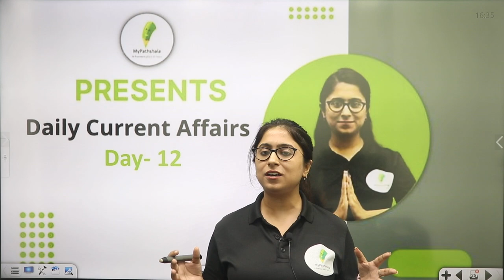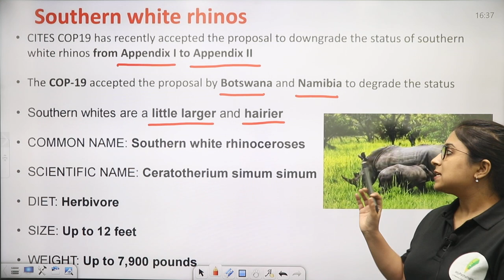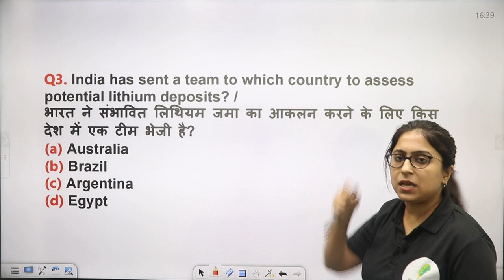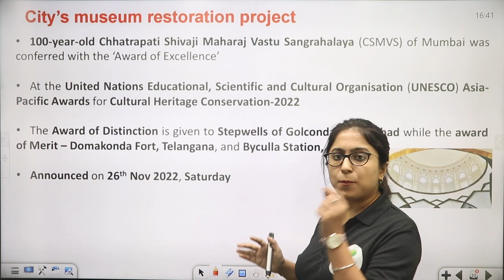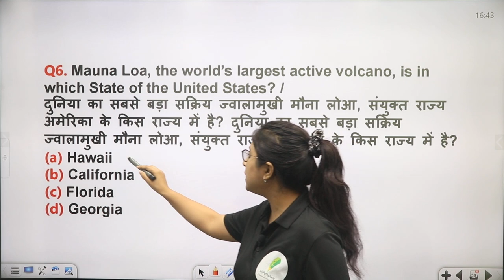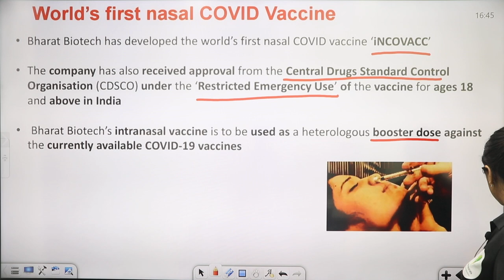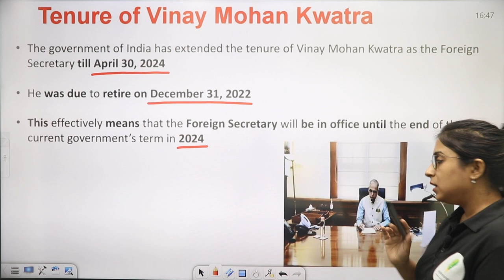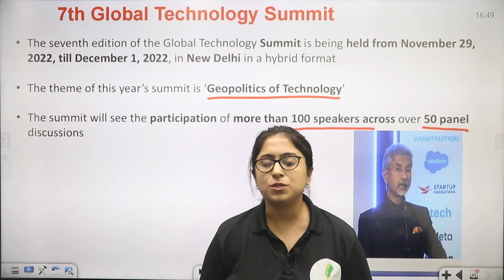Daily Current Affairs video12 I 01 December | Important Questions for All Exams | MyPathshala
Frequently Asked Questions:
1-Is it a Complete Solution for English Grammar?

2- What is new in this Book which other books are not offering?

3- Why is it so special ?

4- Are toppers recommending this book?